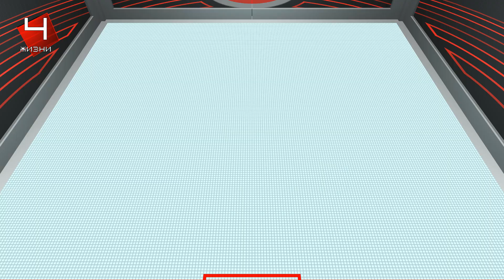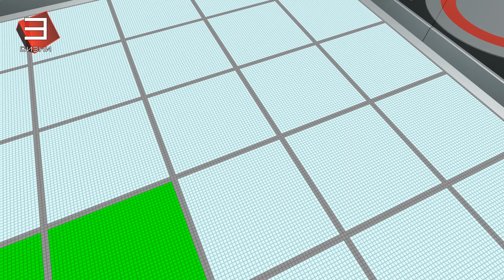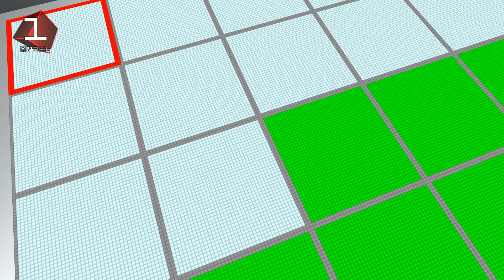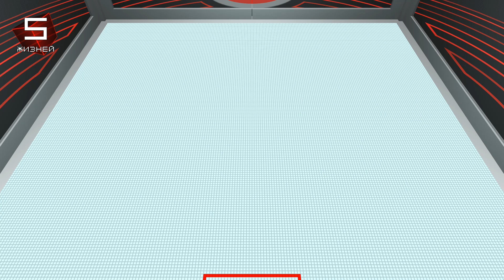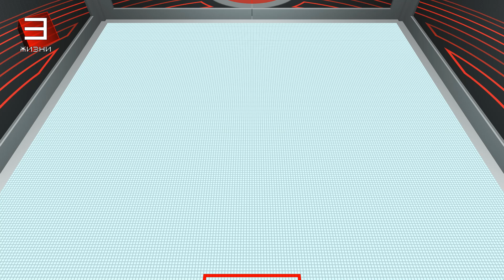КУБ для ПК. Перезагрузка #36 Сезон 3 повышенная сложность. выжить нереально